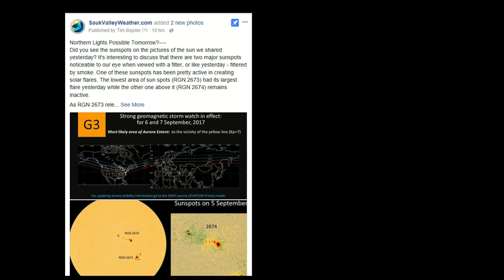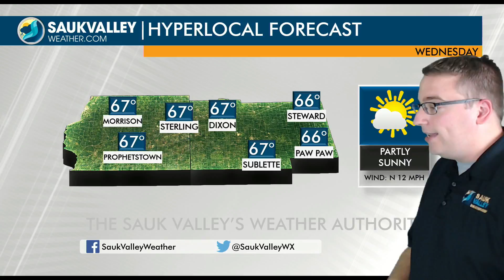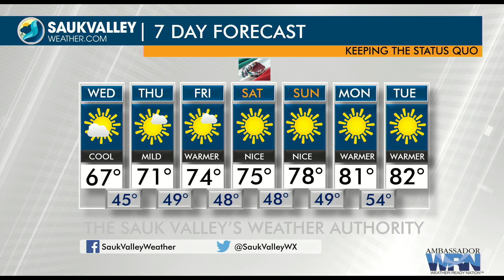Sauk Valley Weather Today 9/6/17